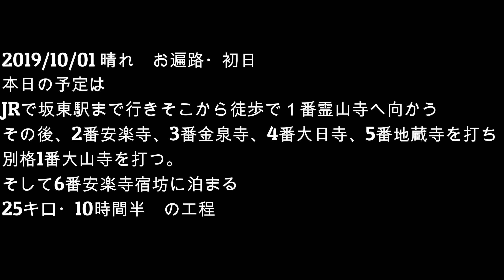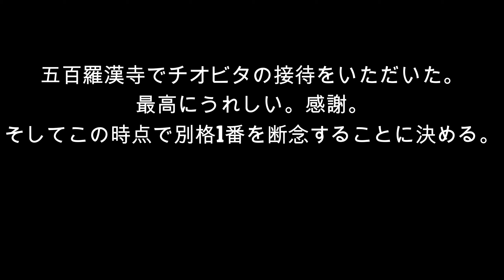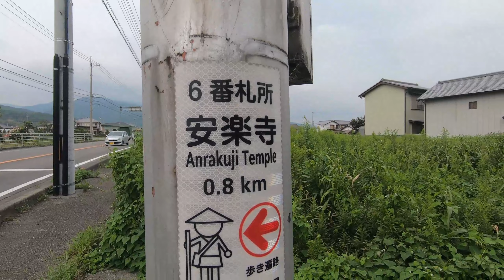【お遍路/初日(Ohenro/Day1)】1番~6番＿2019/10/01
お遍路初日   天気 晴れ
歩数 34007歩  距離 19.93km  時間 7:10:10
6時25分 坂東駅着
6時40分 1番 霊山寺
7時25分 2番 極楽寺
8時半 3番 金泉寺
10時10分 4番 大日寺
11時 五百羅漢
11時30分 5番 地蔵寺
13時00 昼食(セルフうどん だいせん食堂)
14時20分 6番 安楽寺（宿）
18時 夕食
19時 お勤め